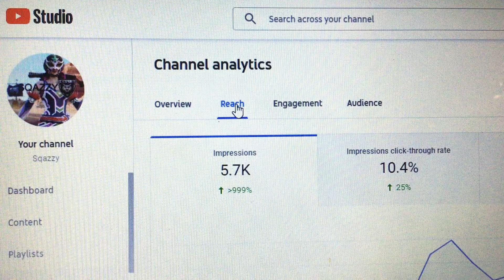If I Reach 6K Impressions I’ll Do A Gaming Setup Review